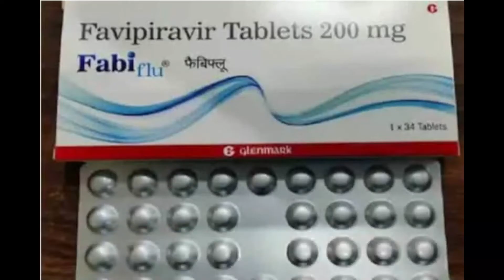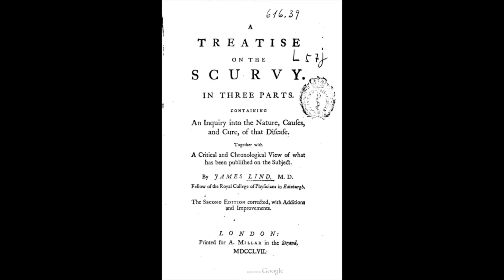कैसे सन्तरे ने नेपोलियन को हराया? और कैसे यह इस वायरस को भी हरा सकता है | KK Research Studio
Oranges are exceptionally good for increasing and boosting our immunity because of vitamin C contents. Every variety of oranges contain more than 100% of your vitamin C requirement for your daily immune build up.

This video tells us how much important it is to have oranges whenever you have any kind of flu.

dr biswaroop roy chowdhury fees
dr biswaroop roy chowdhury educational qualification
dr biswaroop roy chowdhury appointment
dr biswaroop roy chowdhury clinic address
dr biswaroop roy chowdhury diet plan
dr biswaroop roy chowdhury wikipedia